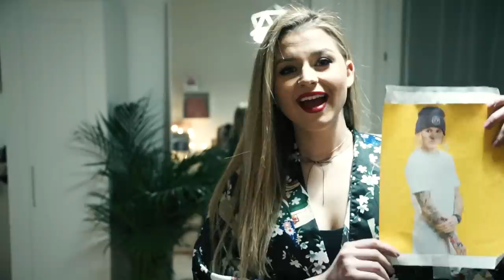ELRABOLTÁK BENCÉT?! | BRODAPEST - 1.Évad | 7.Rész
A jelenetekben látott egyes részek veszélyesek, azokat senki ne próbálja ki.⚠